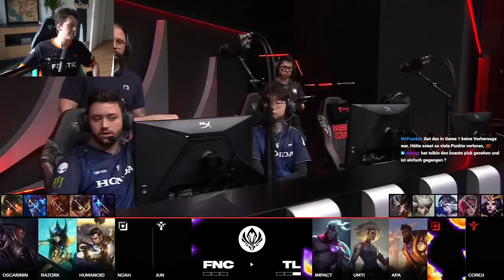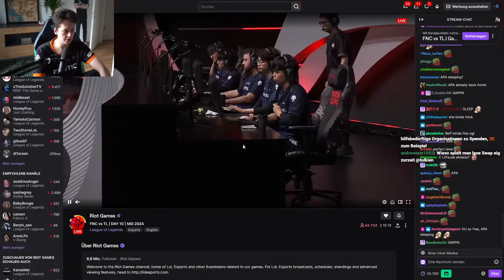DIE MONSTERPOPPY!🫠 | GAME 2 - FNC vs TL | MSI 2024 MAIN STAGE